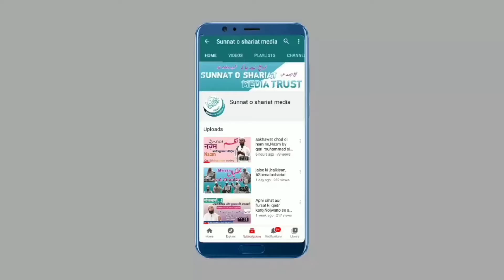Diwali ke moqe par ham ko kya karna hai?by Molana Idrees ahmad qasmi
दिवाली के मोके पर मुसलमान किस तरह रहे?
मौलाना इद्रीस अहमद क़ासमी निलंगा लातूर महाराष्ट्र
السلام علیکم ورحمتہ الله و برکاته
ادارہ سنت و شریعت میڈیا پر هم آپ تمام حضرات کا خیر مقدم کرتے ہیں۔
یہ صرف ایک یوٹیوب چینل ہی نہیں بلکہ ایک ادارہ ہے جس کے تحت بہت سی دینی خدمات انجام دی جارہی ہیں،
             آپ همارے اِس چائنل پر
۱)پیارے آقا سرکار دوعالم صلی اللہ علیہ وسلم کی سیرت مبارکہ
 ۲) نعت النبى صلى الله علیه وسلم،
۳)علمائےحق کے بیانات ،
۴)اور دينى ویڈیوز،

جزاکم الله خیرا کثیر

والسلام
از مرغوب الرحمان قاسمی
نلنگه ضلع لاتور مہاراشٹر الهند

अस्सलामु अलैकुम .
इदारा सुन्नत व शरीअत मीडिया पर हम आप तमाम लोगों का स्वागत करते हैं!
एक सिर्फ एक यूटयूब चैनल ही नही बल्कि एक इदारा है जिस के तहत बहोत से दिनी ख़िदमात की जारही हैं.
        आप हमारे इस चैनल पर आप
1)प्यारे आका सलल्लाहू अलैहि व सल्लम का तजकिरा,
2) नाते नबी,स.|
3)उलमा ए हक्क के बयानात
4)अौर दिनी वीडियोज
जजाक अल्लाह

मरगुबूर्रहमान कासमी
निलंगा जि लातूर महाराष्ट्र.भारत

Assalamu alaikum.
Idara Sunbat o shariat media par ham aap tamaam hazrat ko well come kahte hain!
Ye ek sirf YouTube channel hi nahi balke ek idara hai jis ke tahat bahot se dini khidmaat anjaam diye ja rahe hain.
 Aap hamare is channel par
1)pyare nabi ka zikre khair
2)nate nabi s.
3)ulama e haqq ke bayanat
4)aur dini videos,
Dekhte rahiye

Jazak allaahu khaira

Margubur rahman qasmi
Nilanga distt latur MH India

Follow us:on teligram
Follow us:on what's app group.